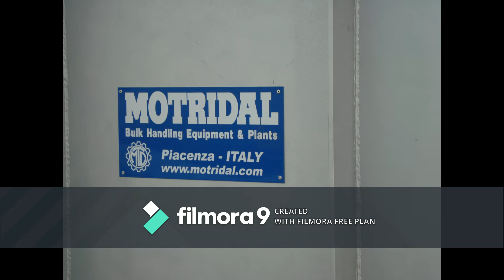EP37 - Erection Ash Extractor Equipment.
EP37 – Erection Ash Extractor Equipment @ DSWMC Plant, Qatar.

Concept design of “DSWMC” Dosmetic Solid Waste Management Center Plant in Meisaeed Town, Qatar which will be elimination of all solid waste from capital city inside Doha, Qatar such as plastic bag / box paper of tool and equipment / all kind of garbage for increasing production electrical for Consumption Electricity.

Ash Extractor Equipment are design for Qatar country area which are most of desert. Their Building will face off dust and more heat from air environment in area condition and will happen a lot of dust and will circulate inside the building which cause damage rotating equipment and also lubrication system.

Naris Damgurnglubpanavanit - Professional Industrial Engineer - License No. สอ. 740
Date of Issue 21 Jul 2020 - Date of Expiry 20 Jul 2025